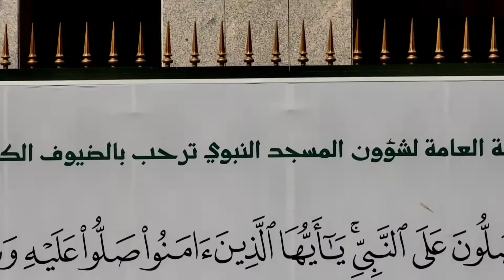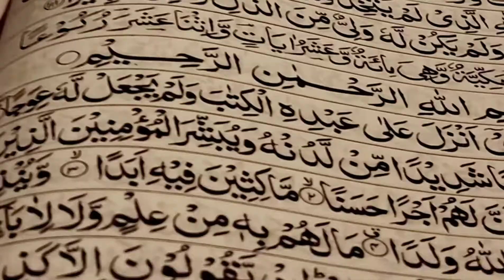Reminder From The Blessed City Of Makkah | Blessed Day Of Friday!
Makkah is the blessed city which is the most beloved land in the sight of Allah (ﷻ) and the chosen location of His House, the Kaba'ah. It was here that the final prophet and guide of the whole of mankind, Muhammad (ﷺ), was born and commenced his Prophethood.